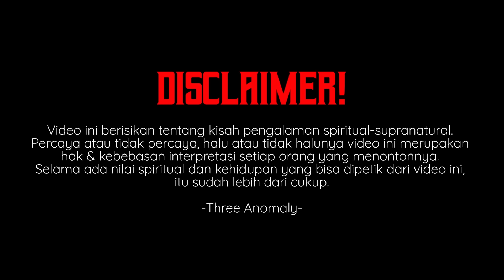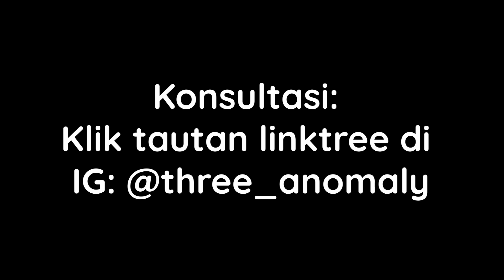UPDATE SPIRITUAL: KAITAN HANTU LAPAR, EGO DUNIAWI, HINGGA BERPUASA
Gimana ya kalo misalkan di dunia astral pun ada politik, merinding banget gak dengernya? Nah di konten ini, kami akan share mengenai update spiritual kami dan kaitannya dengan dunia astral, menarik kan? Membuat penasaran banget juga pastinya!
Yuk langsung di tonton aja Anovers!